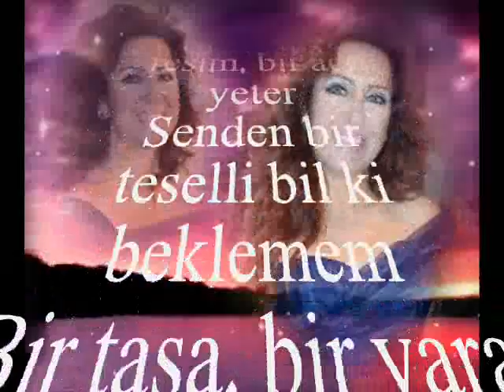Nurten DEMİRKOL-Gün Gelir Gidersen Çok Şey İstemem (NİHAVEND)R.G.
SOLİST:
*NURTEN DEMİRKOL*
VİDEOYU YAPAN
*RECEP GAYRETLİ*
GÜFTE: AHMET SELÇUK İLKAN
BESTE: TEOMAN ALPAY
USUL: DÜYEK
MAKAM: NİHAVEND
Gün gelir gidersen çok şey istemem
Bir mektup, bir resim, bir acı yeter
Senden bir teselli bil ki beklemem
Bir tasa, bir yara, bir sızı yeter
İstemem bir gölge düşsün sevdama
Râzıyım ömrümce gönül yarama
Beni öldürmeye hançer arama
Bir şişe, bir kadeh, bir şarkı yeter
Oysa çok değildir isteğim senden
Gönlüme tertemiz bir ümit versen
Mevsimler ellere sensiz geçmeden
Bir bakış, bir gülüş, bir bûse yeter